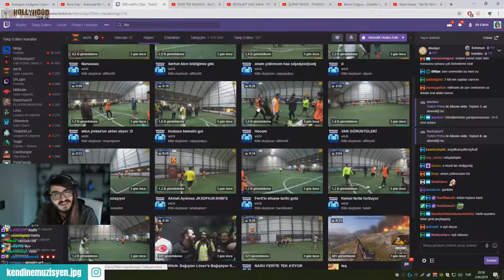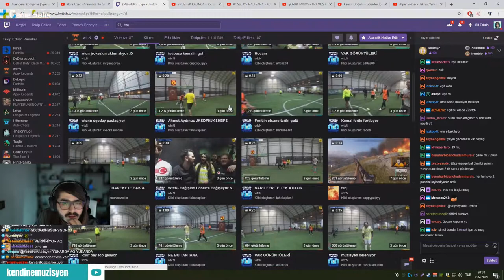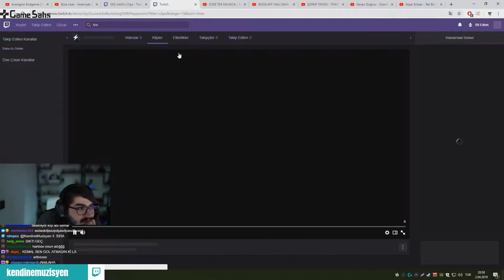Kendine Müzisyen BOSSLAYF HALI SAHA CLİPLERİNİ İZLİYOR !